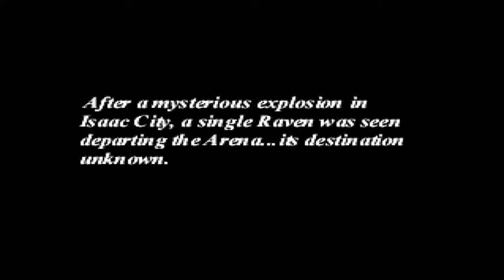Armored Core Master of Arena (MOA) Incomplete Cutscenes/Cinematics (cut from walkthrough)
I only did this video for those who don't want to watch an entire walkthought and only the cinematics, so i've cut the cutscenes 's walkthought and made it into a video.

Like the title says, this is a video of all cutscenes of Armored Core Master of Arena, in chronological order, srry for the commentary, if you liked the video subscribe!, if you disliked, please tell in the comments why you did so, and, enjoy :D.

Credits: Necroscope86 for the gameplay
me for making the video
From Software for the game

Armored Core: Master of Arena is a PlayStation video game. It is the third part of the Armored Core series. Behind the scenes in Isaac City, two corporations are embroiled in a vicious fight for control and supremacy. During one of the most violent encounters, a large number of innocent civilians are caught up in the chaos and perish. One survivor, a young man, loses his entire family. A few months later, the embittered survivor decides to take action and exact revenge. His target is the pilot of an AC. That pilot is simply known as "Hustler One", and he pilots the AC around which events on that tragic day played out. In order to discover more and track down his quarry, the young man seeks out recruitment with the Ravens' Nest. And so, another Raven enters the fold...  Review from Wikipedia.

Armored Core Master of Arena All Cutscenes/Cinematics HD every cutscene in order, ending, opening